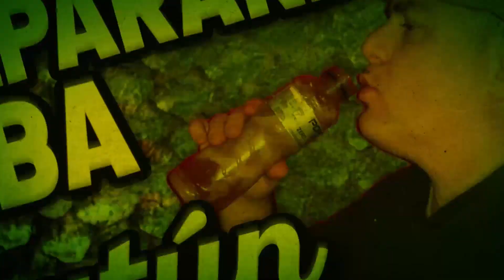En las playas de PEHUEN-CO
A la izquierda y a la derecha, rodeado de suscriptores!

Si me queres ayudar a comprar carnada, invitame un café